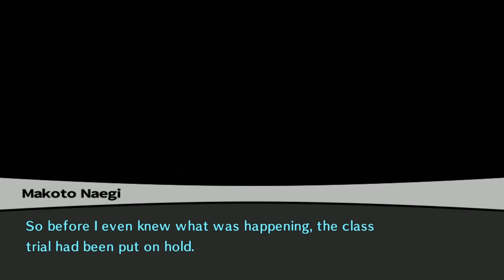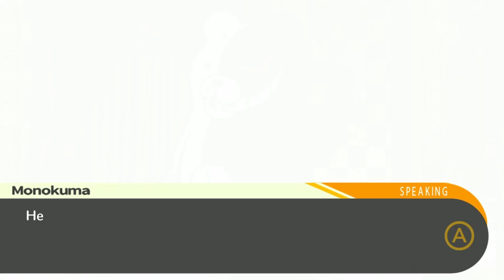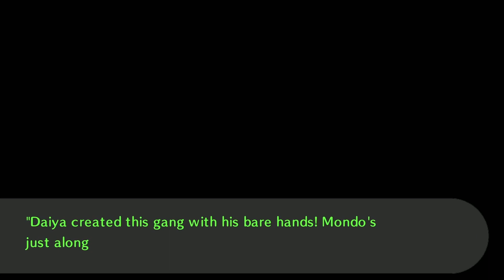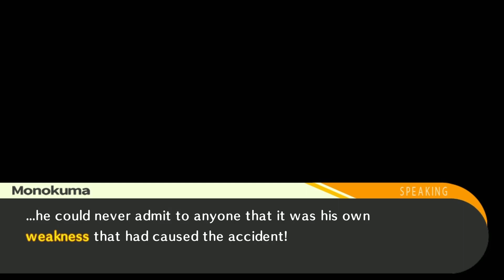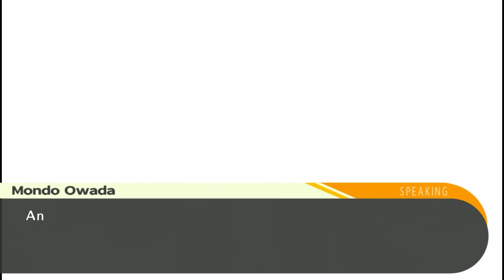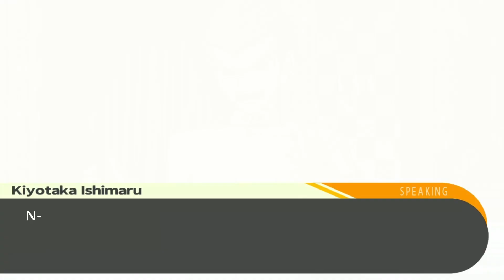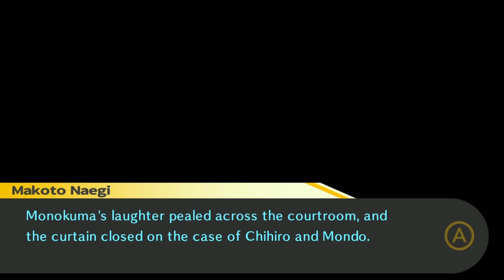Should've Been Byakuya (Danganronpa: Trigger Happy Havoc #12)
The class trial is approaching its conclusion...and the culprit is someone we were hoping it wasn't.

This particular let's play may not be BLIND, but please be considerate of others who may not have played this game! Try to avoid spoiling future events in the comments please!

🏡 NOVELHOUSE OFFICIAL SOCIAL MEDIA ACCOUNTS 🏡